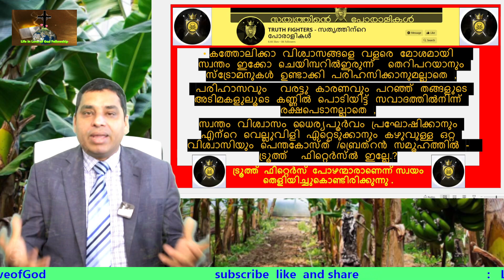My ചലഞ്ച്സ്വീകരിക്കാൻ മലയാളിപെന്തകോസ്ത്/ബ്രെത്റൻസമൂഹത്തിൽ സ്വന്തംവിശ്വാസത്തിന് ഉറപ്പുള്ളവർ ഇല്ലേ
# Assemblies of god Church of God kerala brethren assembly
anil kumar ayappan
anil kodithottam
Jesus Is Alive
ReRo Gospel
# Pr Prince Thomas
Pr.Suma Ann Ninan
# Evg Chandapilla Philip
Joshua Ruth
John Kurian | Brethren Live

 സ്വന്തം വിശ്വാസത്തിനു ഉറപ്പില്ലാത്ത നാട്ടലിന്റെ സ്ഥാനത്തു വാഴപിണ്ടിയുമായി നടക്കുന്ന  ആളുകൾ ആണ് തങ്ങൾ എന്ന്  അനിൽ കുമാർ അയ്യപ്പൻറെയും  ഷിജുമോൻ തങ്കപ്പന്റെയും   നേതൃത്ത്വത്തിലുള്ള  ട്രൂത്ത് ഫൈറ്റേഴ്സ് എന്ന പെന്തോ/ബ്രെത്റൻ സോഷ്യൽ മീഡിയ ക്രിമിനൽ കൂട്ടം തെളിയിച്ചുകൊണ്ടിരിക്കുന്നു
എന്റെ വെല്ലുവിളി ധൈര്യത്തോടെ നേരിടാൻ മുന്നോട്ടുവരാതെ ട്രൂത്ത് ഫൈറ്റേഴ്‌സും അവരുടെ അടിമകളും നിരവധി ഉടായിപ്പ് ന്യായികരണങ്ങൾ ആണ് നിരത്തുന്നത് ഇവയിൽ പ്രധാനപ്പെട്ടത് താഴെക്കൊടുക്കുന്നു
1   ടൈസൺ പ്രശസ്തനാകാൻവേണ്ടി നടത്തുന്ന തന്ത്രമാണ് അതുകൊണ്ട് ഞങ്ങൾ സംവാദത്തിന് തയാറല്ല ഞങ്ങൾ ടൈസനെ സിനിമയിൽ എടുക്കുകയില്ല എന്നൊക്കെ യാണ് പറയുന്നത് .
2    ഞങ്ങളുമായി സംവാദം നടത്താൻ ഉള്ള വിവരം ടൈസൺ ഇല്ല അതുകൊണ്ട് ഞങ്ങൾ സാവധാത്തിനില്ല
ഉദാ:-
1    Jais Abram
Or komali comedy show, allathe ninnodu aru debate, poyi majesterium arelum undel vilichondu va
2   Deluxraj
ടിസണ് കിറുക്ക് പിടിച്ചു
3  Eben Eben
🟥ടിസ്സപ്പിയെ സിനിമയിൽ എടുക്കില്ല😜😜ആ വെള്ളം അങ്ങ് വാങ്ങി വെച്ചേക്കു 😜😜CCC85 and 100 പഠിക്കു🫣
4  Anil Raj D
ടിസാപ്പി അണ്ണാ ഈ പരിപാടി ഇനി നിർത്താറായില്ലേ അണ്ണാ😜😜😜😜
കത്തോലിക്കാ വിശ്വാസങ്ങളെ വളരെ മോശമായി   സ്വന്തം ഇക്കോ ചെയിമ്പറിൽ ഇരുന്ന് തെറിപറയാനും സ്ട്രോമനുകൾ ഉണ്ടാക്കി പരിഹസിക്കാനുമല്ലാതെ ,
 പരിഹാസവും  വരട്ടു കാരണവും പറഞ്ഞ് തങ്ങളുടെ അടിമകളുലൂടെ കണ്ണിൽ പൊടിയിട്ട് സവാദത്തിൽനിന്ന് രക്ഷപെടാനല്ലാതെ ,
സ്വന്തം വിശ്വാസം ധൈര്യപൂർവം പ്രഘോഷിക്കാനും എന്റെ വെല്ലുവിളി ഏറ്റെടുക്കാനും കഴുവുള്ള ഒറ്റ വിശ്വാസിയും പെന്തകോസ്ത് /ബ്രെത്റൻ സമൂഹത്തിൽ -  ട്രൂത്ത്  ഫിറ്റെർസ്ൽ ഇല്ലേ.?
ട്രൂത്ത്  ഫിറ്റെർസ്  പോഴന്മാരാണെന്ന് സ്വയം തെളിയിച്ചുകൊണ്ടിരിക്കുന്നു .